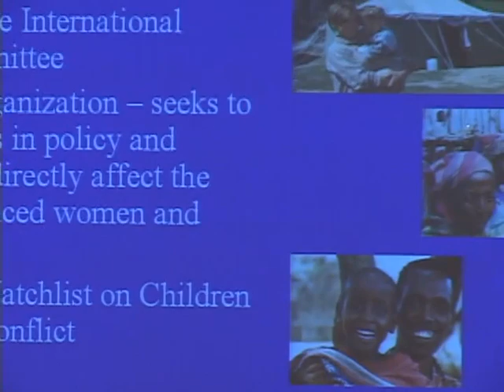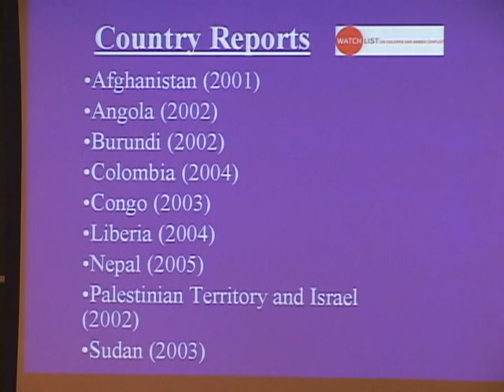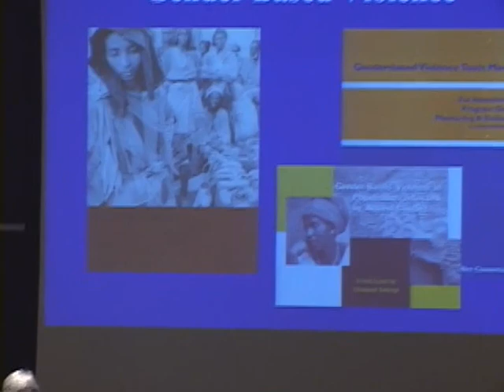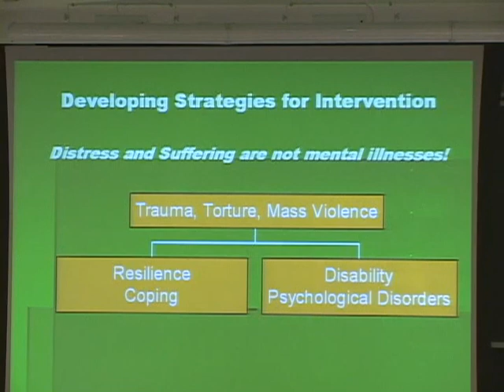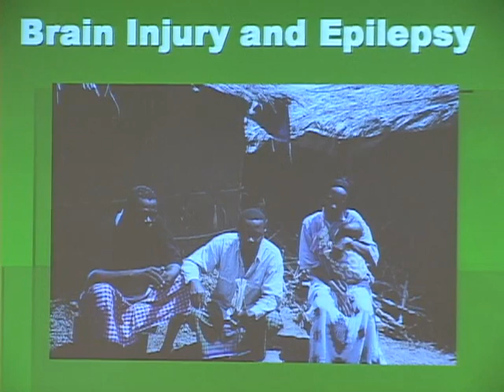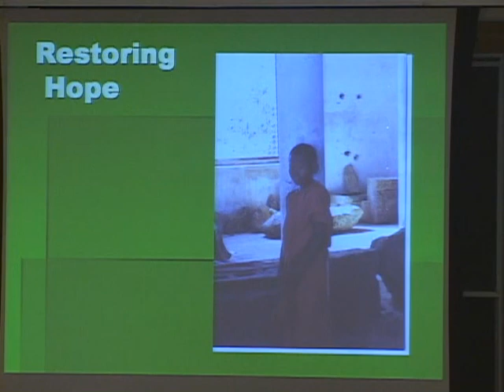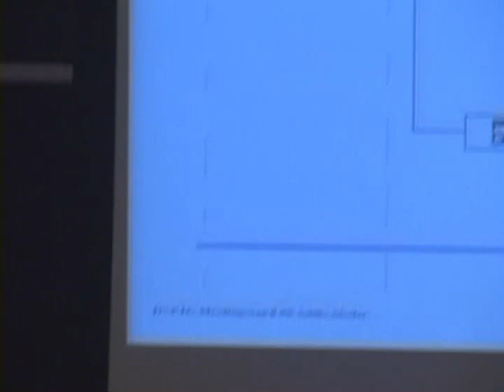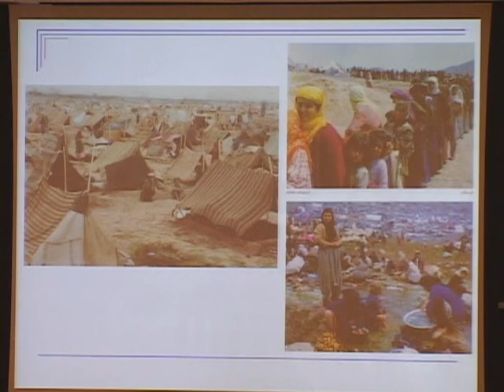The Human Costs of War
War and Peace speakers Kathleen Allden, Carolyn Makinson, and Sharon McDonnell

Dartmouth College, February 16, 2005